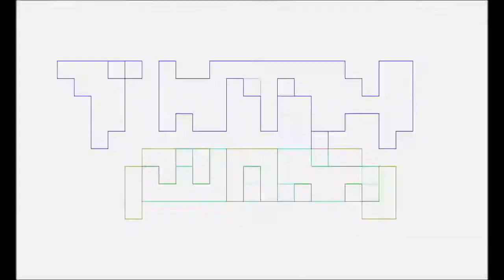TNTM Nerdy Fitness Vlog #33 Hardcore Abs & Background Music?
Pablo Gunner talks about hardcore abs workout, food, Defenders, Breath of the Wild, focusing time on the wife, music, asks what you think about his new background music, y mas.